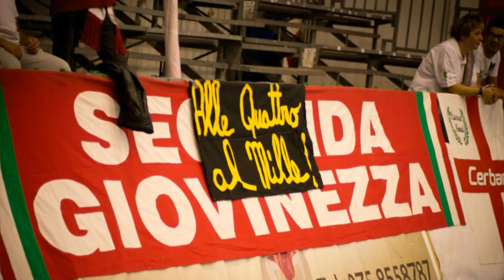"CELEBRATE" GHERARDI SVI CDC -COSERPLAST MATERA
SERIE A2
2a Giornata Andata Regular Season 2012/14

Prima vittoria stagionale per 3-0 della Gherardi Svi su Matera Coserplast

Mika ft. Pharrell